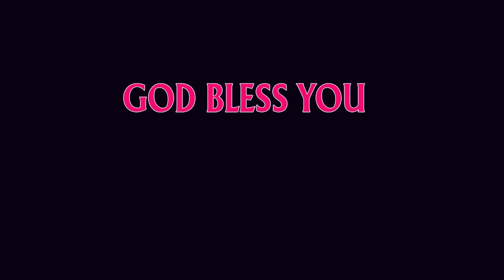சிறுவர் கொண்டாட்டம் | "முயற்சிப்பவர்கள் ஆசிர்வதிக்கப்படுவார்கள் " | பாலியர் சங்கம்